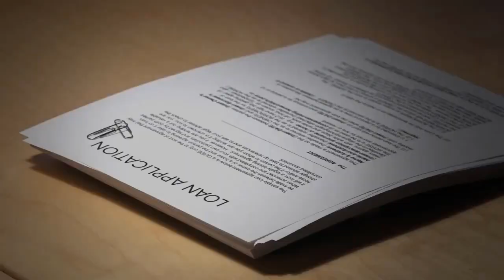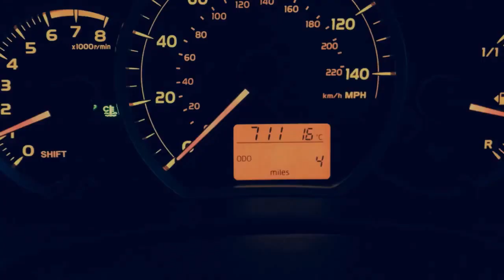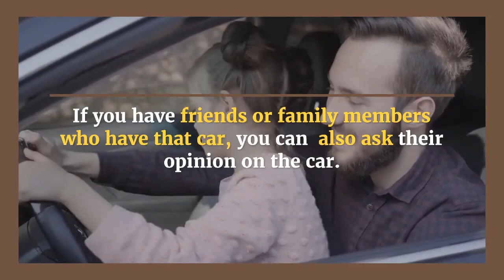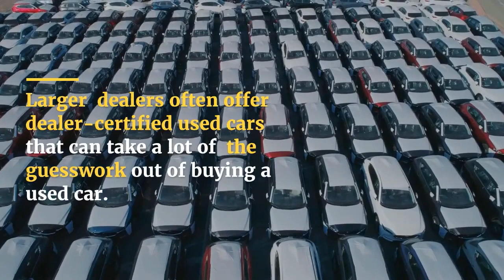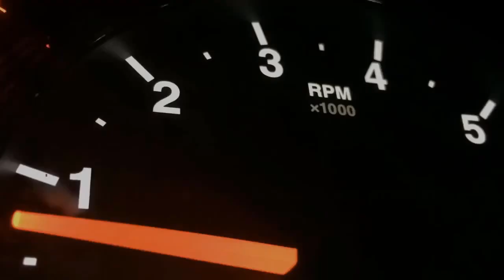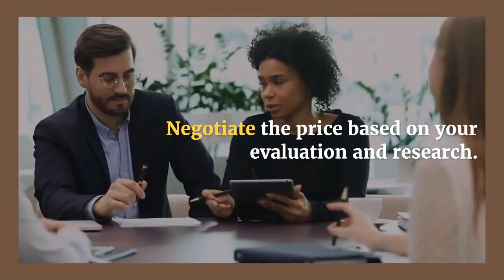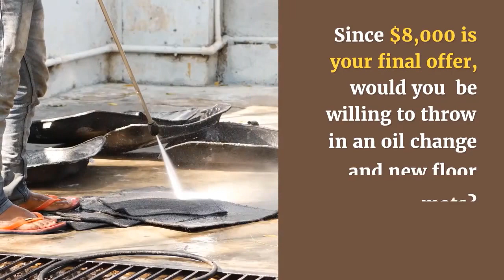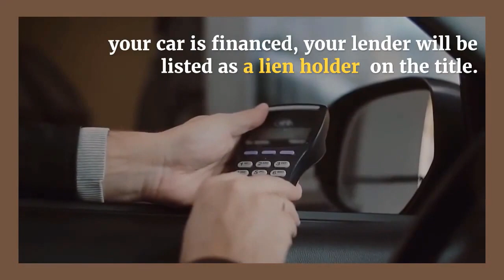How to Buy a Used Car or automobile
Getting a new-to-you automobile Car may be exciting  specifically in case you're a primary time automobile buyer. It's additionally a first-rate preference in case you need dependable transportation with out spending quite a few money. At the equal time